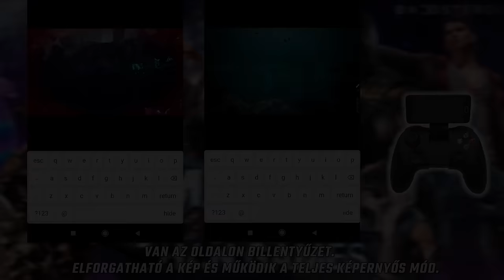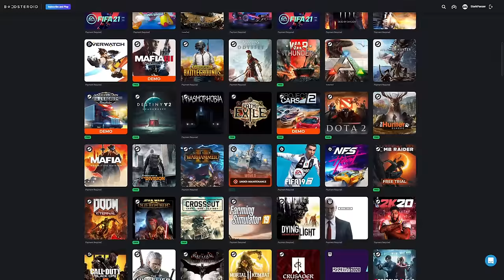Wreckfest - 6.Rész (Dodge Charger & Daytona Replika) - Stark